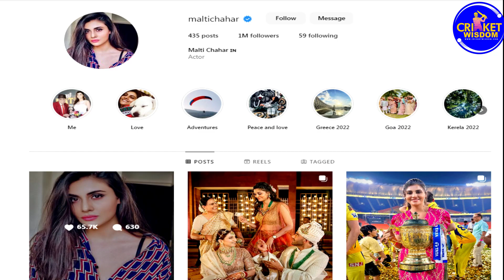Deepak Chahar's sister wreaks havoc in IPL || दीपक चाहर की बहन अपनी खूबसूरती से ढारही है कहर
IPL has now reached its final stage, CSK is the first team to reach the finals of IPL, the bowler of this team is Deepak Chahar, his sister is very active on social media. Today let's tell you about him.
Deepak Chahar's sister's name is Malti, who often shares her killer pictures of different styles on Instagram.
During IPL 2023, Malti Chahar has shared some of her hot pictures on Instagram, which are becoming quite viral.
In these pictures, Malti Chahar is seen in a hot bikini look in the swimming pool.
Malti Chahar is looking very hot and glamorous in bikini look.
Like Deepak Chahar, Malti Chahar is also very popular among the fans.
Malti Chahar has 1 million followers on Instagram, who like her hot and killer pictures.
Malti Chahar also does modeling, along with this Malti has also worked in many films, she is also an actress and model.
Malti Chahar has often been seen cheering Deepak Chahar during the IPL.
Malti has studied software engineering from IET Lucknow and is also very fond of sports.